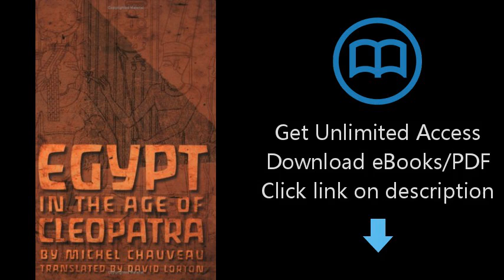Download Egypt in the Age of Cleopatra: History and Society under the Ptolemies PDF